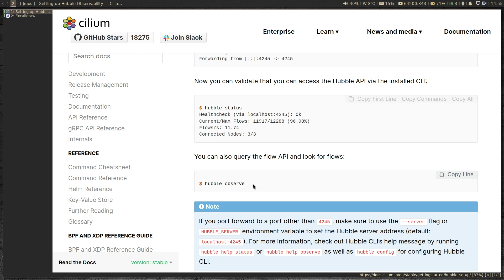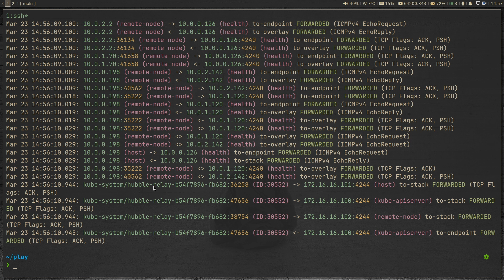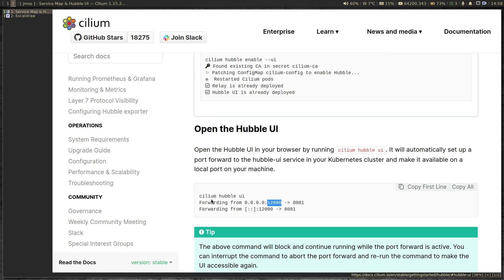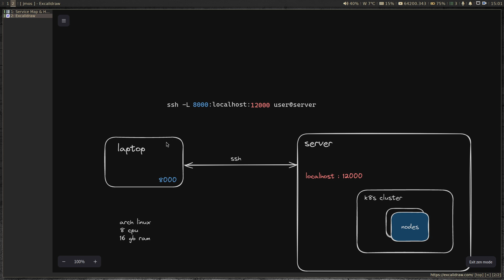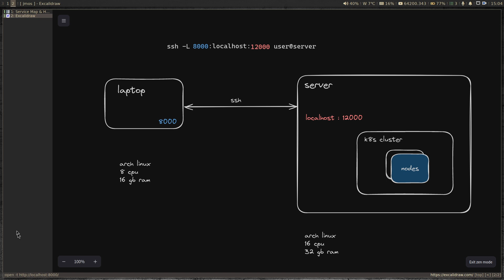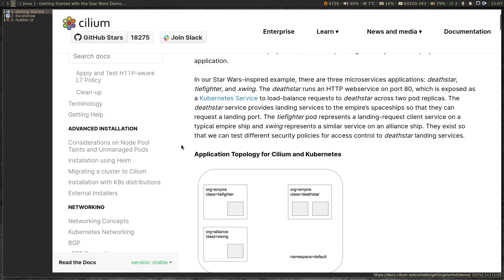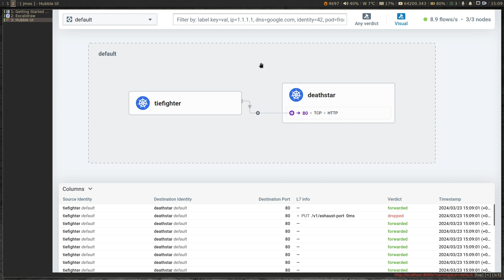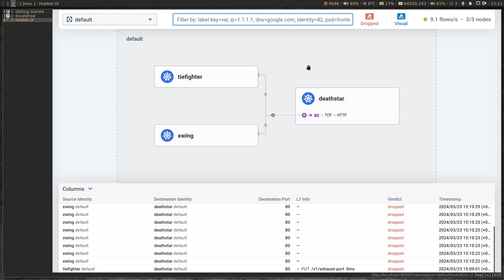Cilium | Hubble UI Demo (jmos/kube/124)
In this video, I will show you how to enable and use hubble UI to inspect network flows in your kubernetes cluster with cilium.